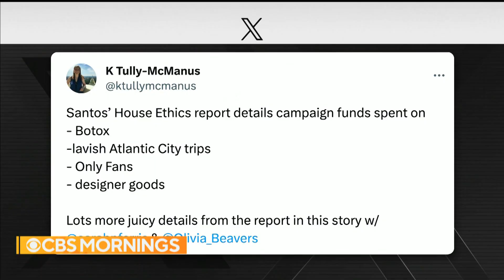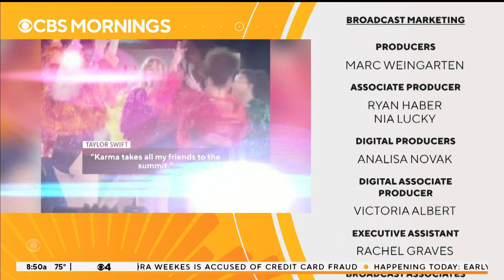CBS Mornings - Headlines, Open and Closing - November 17, 2023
Newscast hosted by Tony Dokoupil, Adriana Diaz and Nate Burleson. (Gayle King is off).

Adriana at the middle of the desk!